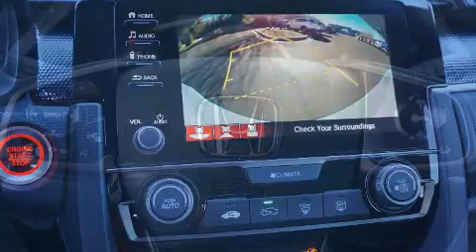2020 Honda Civic Sport in Rock Hill, SC 29730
686 Galleria Boulevard
in Rock Hill, SC 29730

Sensibility and practicality define the 2020 Honda Civic This 4 door, 5 passenger hatchback provides a satisfying ride for all passengers. Performance and efficiency are both prioritized thanks to the efficient 4 cylinder engine, and for added security, dynamic Stability Control supplements the drivetrain. The engine breathes better thanks to a turbocharger, improving both performance and economy. Top features include a split folding rear seat, 1-touch window functionality, a trip computer, air conditioning, power door mirrors, remote keyless entry, rear wipers, and power windows. Storage solutions are integrated throughout the interior, demonstrating thoughtful attention to detail. Audio features include an AM/FM radio, steering wheel mounted audio controls, and 4 speakers, providing excellent sound throughout the cabin. Honda ensures the safety and security of its passengers with equipment such as: dual front impact airbags, head curtain airbags, traction control, brake assist, ignition disabling, an emergency communication system, and 4 wheel disc brakes with ABS. Adaptive cruise control maintains a pre set distance behind the car ahead of you, simplifying highway driving and enhancing safety. We have a skilled and knowledgeable sales staff with many years of experience satisfying our customers needs. They'll work with you to find the right vehicle at a price you can afford. Please don't hesitate to give us a call.